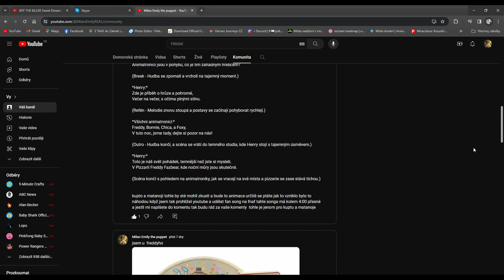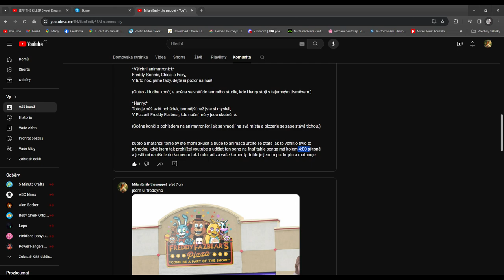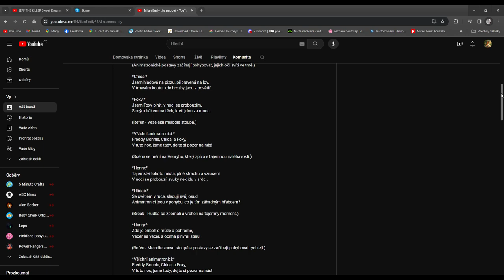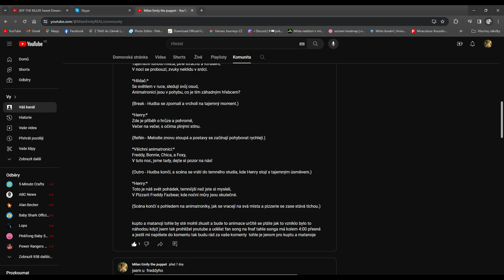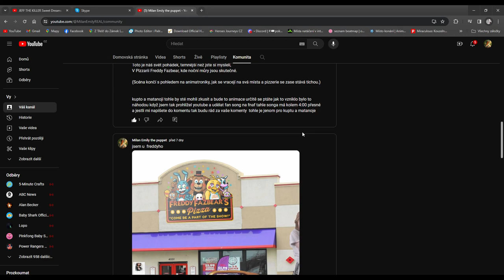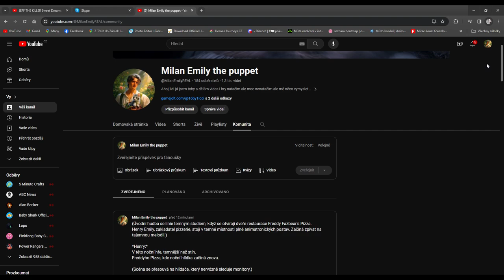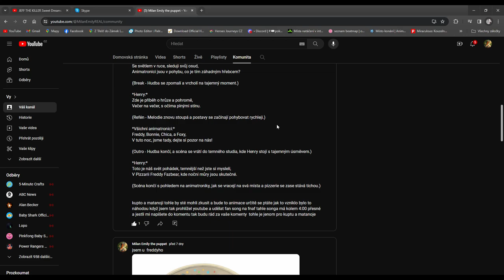info kolem textu pro matanoje a kuptu